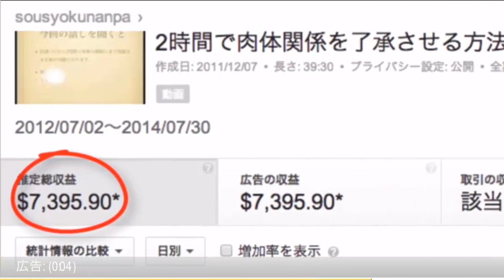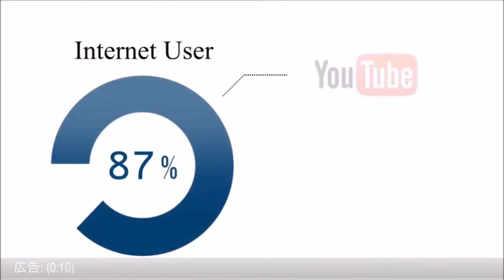将棋倶楽部24で勝ちまくる放送[7] ミレミアム囲いvs四間飛車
【動画の説明】
将棋倶楽部24での対局をニコ生で配信したものを編集しました。
【お勧め情報】
YouTubeで顔も出さずに月36万円稼いでしまう
　読むといっちゃいそうになる驚愕のレポート無料プレゼント
【関連動画】
将棋倶楽部24で10級を目指す放送[2]　居飛車穴熊vs中飛車（BONANZAにきく感想戦）